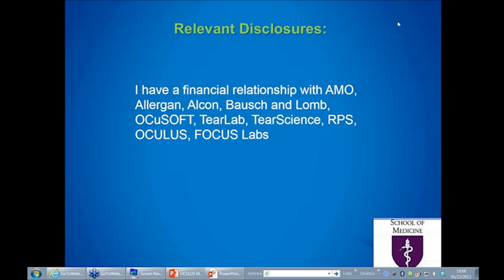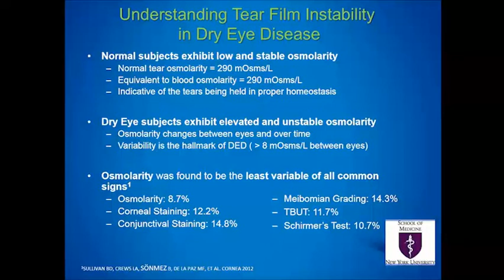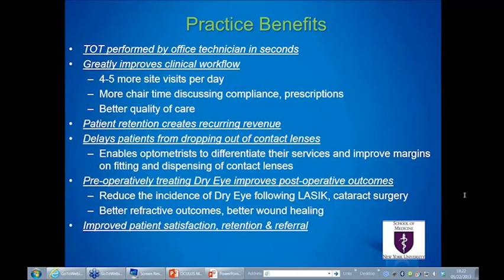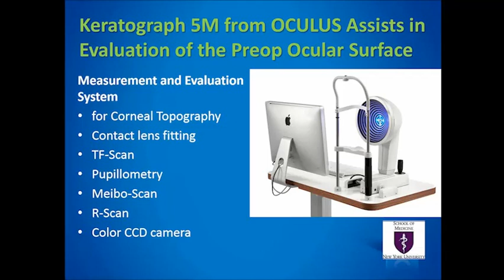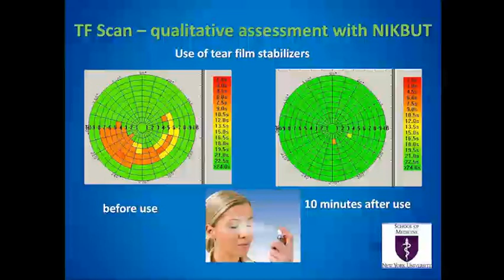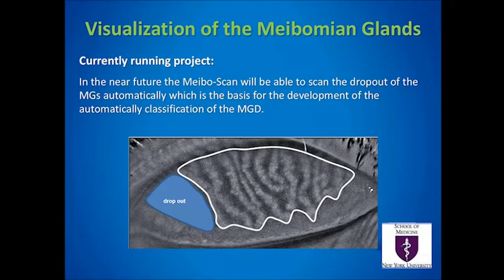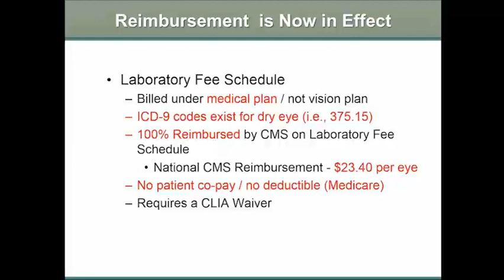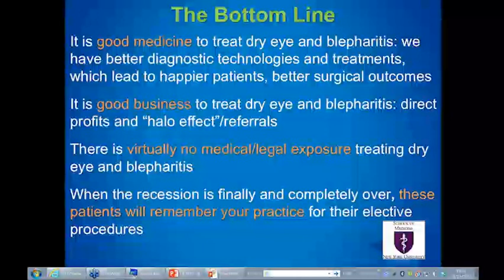[Online Seminar] Marguerite McDonald: Technological Advances in the Diagnosis of Dry Eye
This webcast was held on May 22, 2013 by Dr. Marguerite McDonald, M.D.